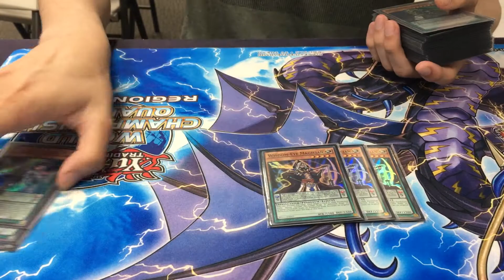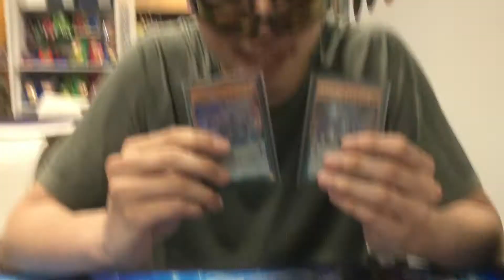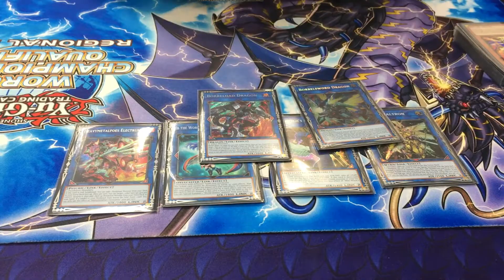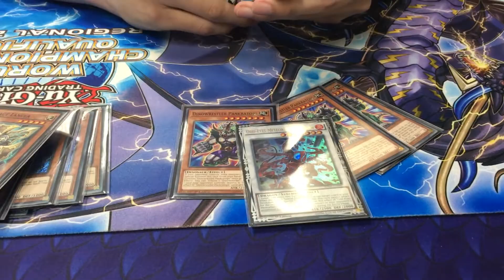Pendulum Magician Deck Profile - March 2019 Format ft. Brian Phan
Fuck Steven Lau